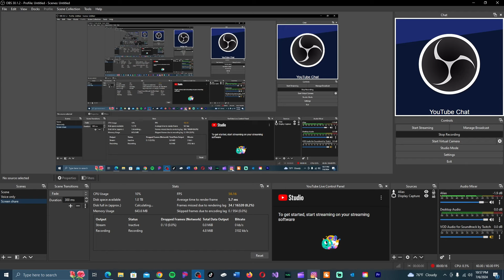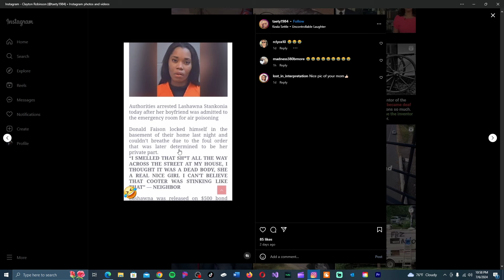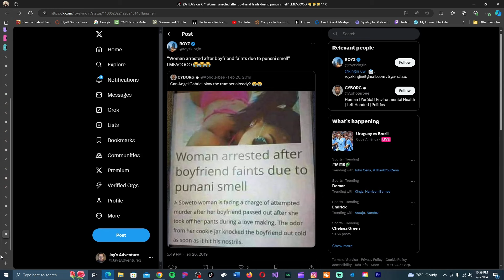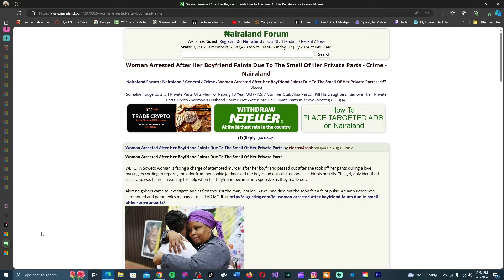Women Are Being Arrested For Smelly Box